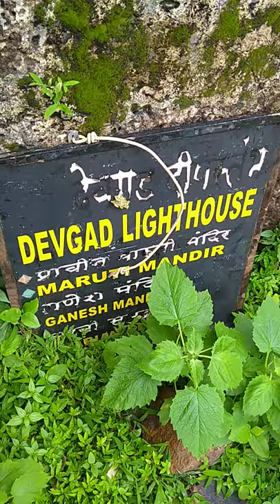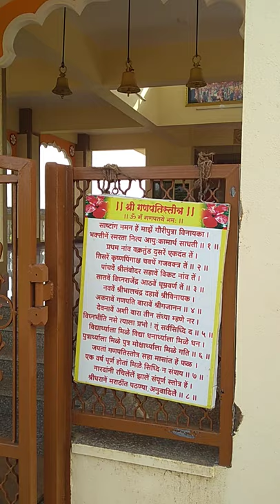Devgad fort part 1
raw footage of my recent visit to Devgad fort